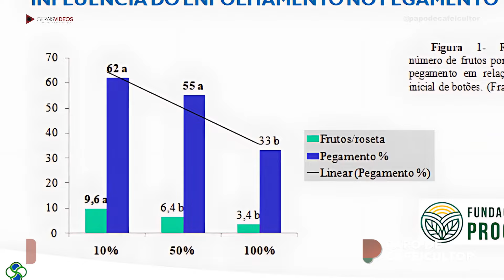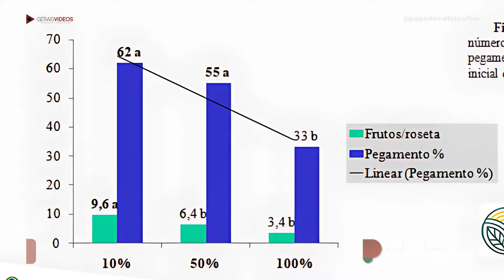CAFEEIRO VS. CLIMA, qual vence a luta?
A luta entre o cafeeiro e o clima se intensifica a medida que o clima muda, pois somos obrigados a repensar nossas estratégias para preparar bem o nosso lutador: o cafeeiro.
Neste bate papo com o professor José Donizeti e com Rodrigo Muniz fizemos uma resenha que remonta desde as origens do cafeeiro, passando pelo desenvolvimento da cafeicultura no país, pelas conseqüências das intempéries dos últimos anos, com foco na atual safra e nas duas próximas. Tudo isso para entendermos com clareza os manejos adequados para vencermos esse adversário.
Lembrando que nosso podcast também está disponível no Spotify.